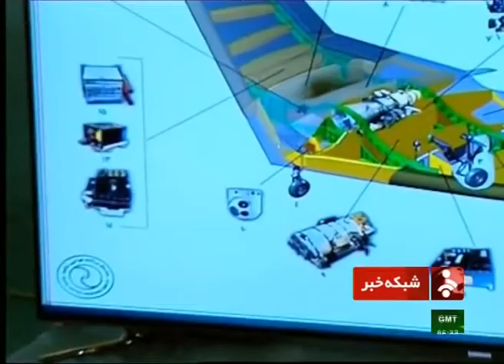Iran IRGC exhibition for new military achievements_May 11, 2014_نمايشگاه دستاوردهاي نظامي سپاه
In this video you can find:

- RQ-170 the captured American drone
- RQ-170 Iran copy from the captured drone
- Third Khordad سوم خرداد air defense system
- Tabas طبس air defense system
- Shahed-129 UCAV شاهد-129
- Drone engines made by Iran
- Sadid-1 missiles سديد-1 mounted on drone
- Hormoz-1 anti radiation missile (ARM) موشك ضد رادار هرمز-1
- Hormoz-2 anti ship missile موشك ضد كشتي هرمز-2
- Ya ali cruise missile موشك كروز يا علي